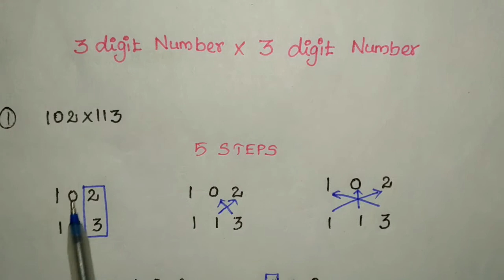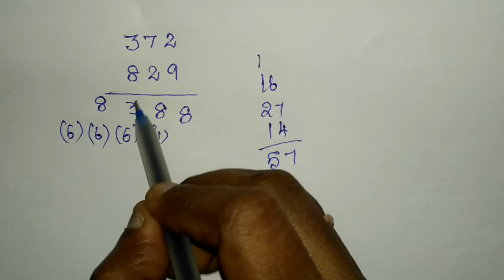Multiply any 3 digit number in 2 seconds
In the competitive examination multiplication is eating our time in the math’s part so we are explain a simple way to multiply three digit number in the video.

two digit number
ayurvedic maths tricks
maths tricks for class 4
basic vedic maths tricks
how to do mental math fast
three digit multiplication tricks
vedic maths multiplication by 11
how to multiply double digits
long multiplication tricks
vedic method of multiplication
2 digit
multiplying 2 digit numbers
vedic mathematics formula
math tricks multiplying large numbers
some maths tricks
tricks for multiplying by 3
multiplying two digit numbers
how to solve math problems faster
3 digit multiplication using vedic maths
how to multiply big numbers
multiplying double digits
5 math tricks
vedic mathematics examples
vedic mathematics tricks pdf in hindi
vedic mathematics tricks books
2 digit multiplication strategies
easy way to calculate multiplication
vedic maths pdf in english
abacus multiplication tricks
simple way of multiplication
how to multiply large numbers
how to learn multiplication fast
easy maths calculation tricks pdf
big number multiplication
mental arithmetic techniques
easy vedic maths tricks
easy way to learn maths tricks
maths multiplication shortcuts
how to multiply 3 digit numbers
easy calculation tricks of faster math
fast calculation tricks
3 digit by 2 digit multiplication
easy technique for multiplication
how to do maths fast
all math tricks
vedic maths for kids pdf
math technique
10 shortcut methods vedic mathematics
2 digit number
simple number tricks
quick multiplication tricks for large numbers
easy way to do multiplication in your head
multiplication of three digit numbers
vedic maths tricks for fast calculation
speedy maths tricks
vedic maths formulas and tricks
simple mathematics tricks
easy math tricks with answer
speed mathematics tricks
mental math tricks pdf
multiplication by 12 trick
quick mental maths
easy maths tricks pdf
shortcut method for multiplication of 4 digits
maths tricks for class 10
multiplication short method
tricks to multiply large numbers
maths addition tricks
10 math tricks
vedic maths tables
arithmetic shortcuts and tricks
16 formulas vedic mathematics
vaidik ganit examples
trick to multiply 3 digit numbers
learn maths tricks
maths shortcuts methods
how to get better at math fast
vedic maths addition sums
awesome math tricks
vaidik ganit pdf
mathematical techniques
two digit by two digit multiplication
easy method to multiply
multiplication by 11 vedic maths
quick mental math tricks
three digit multiplication
fast maths calculation tricks book
easiest way to multiply numbers
three digit number trick
mathematical games and tricks
cool math tricks
mental math tricks for addition
short cut technique mathematics
vedic maths 3 digit multiplication
www math tricks com
shortcut multiplication 2 digit numbers
basic maths tricks pdf
speed mathematics tricks pdf
mental multiplication tricks
mental multiplication
calculator number tricks
mental arithmetic tricks
fastest way to multiply large numbers
fast multiplication tricks pdf
interesting maths tricks
sutras of vedic maths with examples
how to multiply numbers
vedic maths sums and solutions
multiplication by 11
easy multiplication problems
maths multiplication tricks pdf
multiplication tricks for 7
easy way to multiply big numbers in your head
vedic maths questions
quick arithmetic tricks
multiply by 5 trick
how to do math in your head
mental multiplication techniques
tricks to learn tables quickly
multiply by 2
3 digit number trick
digit 2
ways to multiply two digit numbers
easy way of multiplication in different methods
different ways of multiplication
multiplication in head
maths tricks for class 8
fast mental math tricks
basic maths tricks
mental math techniques
fast mental multiplication trick
how to multiply 2 digit numbers step by step
multiplying 3 digit numbers
maths division tricks
fast mental math
fast maths tricks pdf
useful math tricks
math 2 digit multiplication
multiply by 8 trick
vedic maths examples pdf
short technique of mathematics
2 and 3 digit multiplication
multiplication tricks for 8
vedic maths multiplication tables
big multiplication
how to do double digit multiplication
how to work out multiplication
mathematics addition tricks
simple method of multiplication
maths tricks for class 11
how to multiply double digit numbers
how to multiply on paper
maths tricks for class 7
speed math multiplication
maths tricks for class 5
how to multiply large numbers in your head
2 by 2 multiplication
addition tricks
mental math tips
fast mental calculation
maths vedic mathematics techniques
how to do short multiplication
long multiplication made easy
multiplying 2 digit by 2 digit
how to do 2 digit multiplication
multiplication calculator